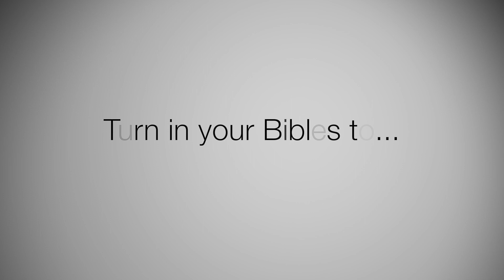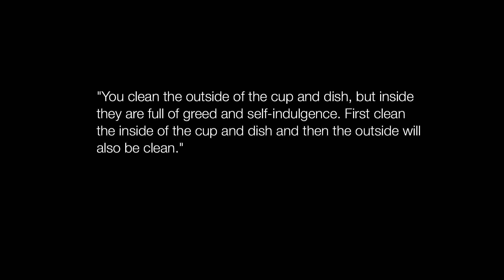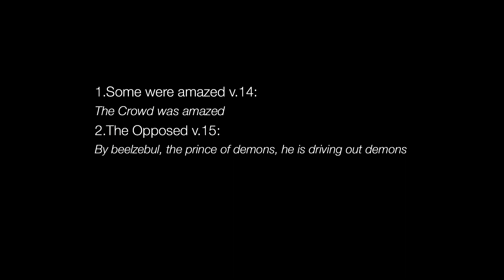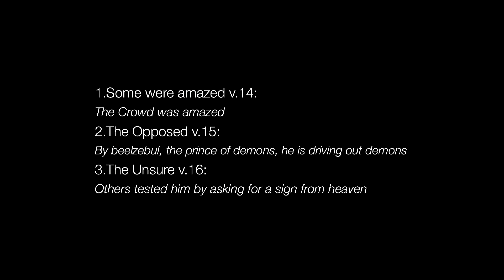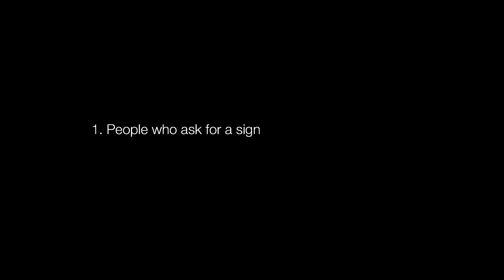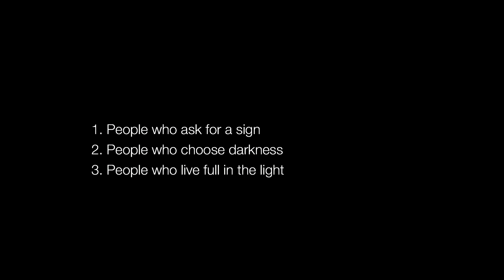EMMAUS Teaching | 10.26.14 | Luke - Illumination